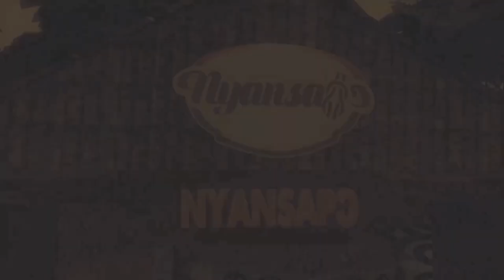MUST WATCH || THE FULL BACKGROUND STORY OF BISHOP J Y ADU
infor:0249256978